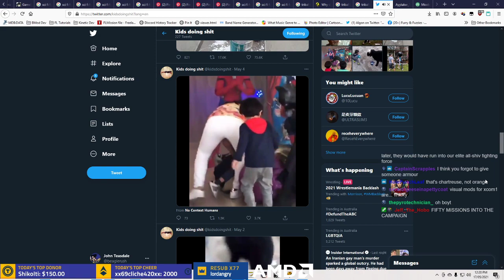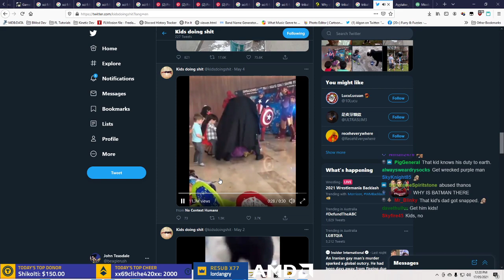ShootCOM Mission 50 Op. Crimson Vanguard | XCOM Long War I/I